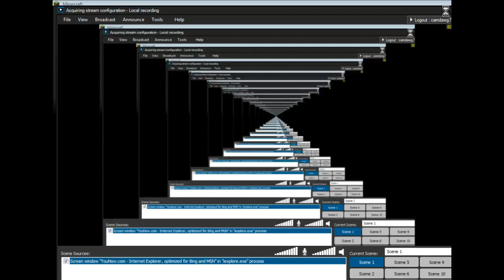How to Make a Bunk Bed in minecraft 1.3.2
how to make a bunk bed